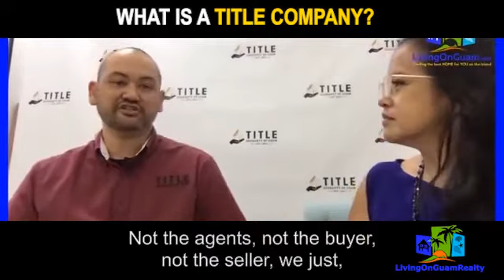WHAT IS A TITLE COMPANY